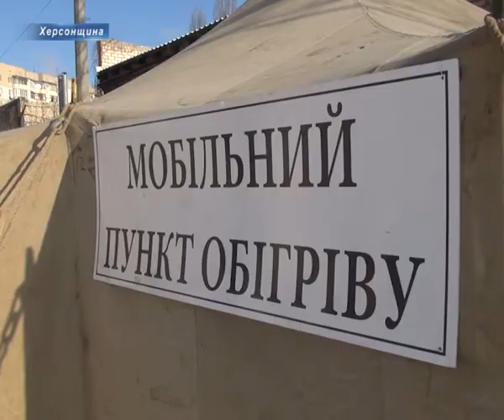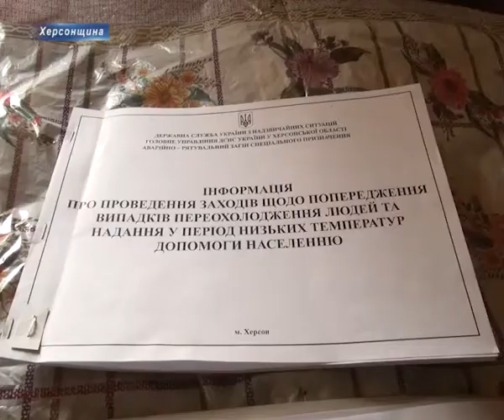Мобільні пункти обігріву запрацювали в Херсоні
В Херсоні у зв’язку зі складними погодними умовами оголошений триденний рівень червоної небезпеки. У зв'язку з тим, що зараз в Україні зросла кількість випадків загибелі від переохолодження. в кожній області  встановлені пункти обігріву для населення. В Херсоні з вчорашнього дня  було розгорнуто два пункти обігріву – на проспекті Святих Кирила та Мефодія, 16 а та по вулиці Вишневій, 12.